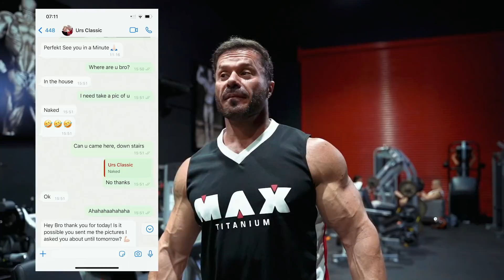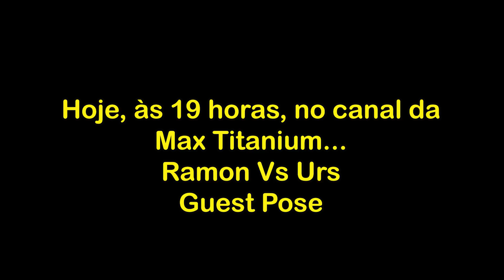RAMON E URS - TOP4 e TOP5 DO OLYMPIA TREINARAM NO CT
Link da semana no shape

Cupom: Cariani